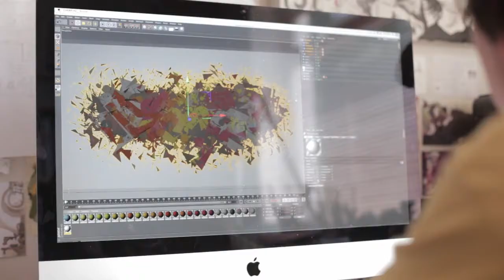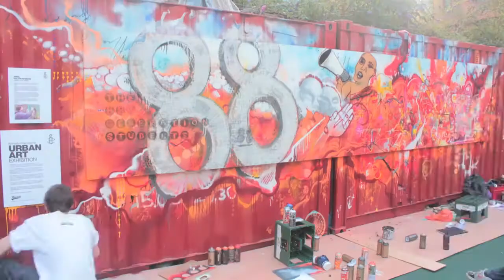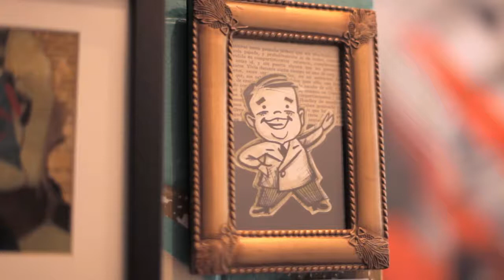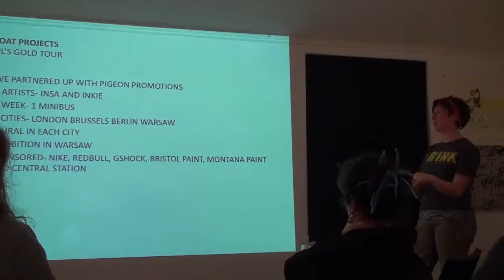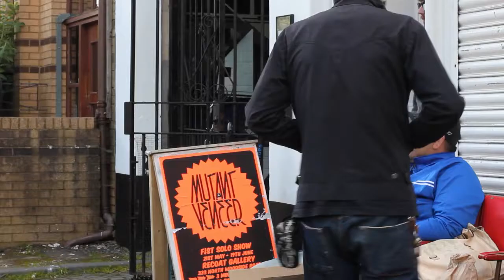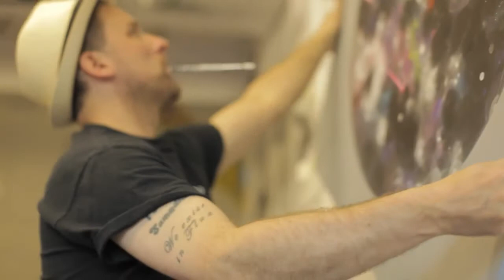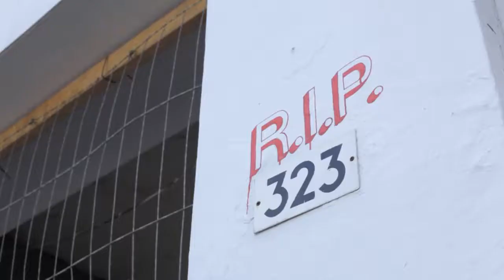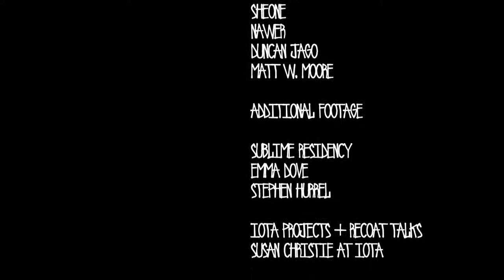323 The Recoat Story